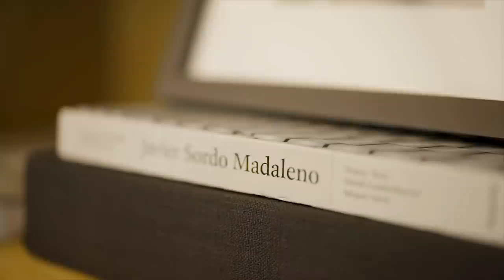Premio a la Trayectoria 2020 | Don Juan Sordo Madaleno y su hijo Javier Sordo Madaleno Bringas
El pasado jueves 11 de marzo se llevó a cabo el tradicional Premio Noldi Schreck, de una manera distinta a las ediciones anteriores pero, sin duda, ésta ha sido la más emotiva.